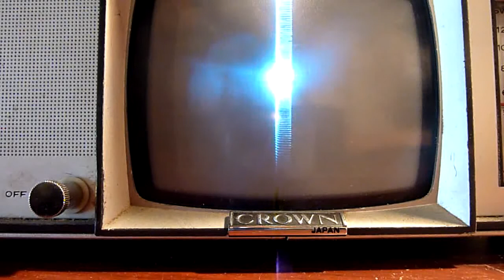tv scope test 1.mpg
first test controlling X and Y coils of small TV using 40106 oscillator and 386 amplifiers for each channel.